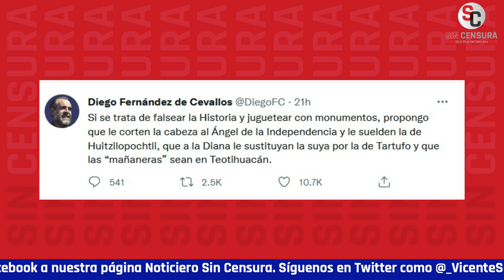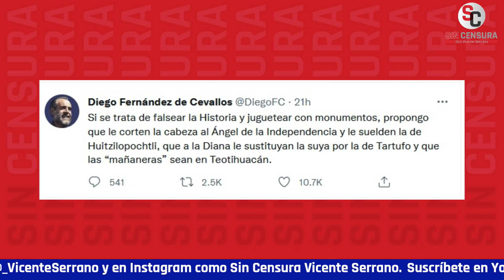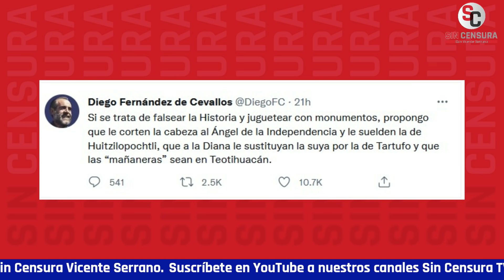BARBAS MEADAS DE FERNÁNDEZ DE CEVALLOS PROPONE CORTARLE LA CABEZA A ÁNGEL DE LA INDEPENDENCIA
El rey de la sandez, el inigualable y disparatado cachetón del puro de Campeche, Diego "Mumm Ra" Fernández de Cevallos fue despertado de su sueño por los conservas antes de las fiestas patrias para aventarse otra de sus infames pendejadas y todo con la finalidad de ser fantoche con el presidente López Obrador o cualquier cosa que tenga que ver con  él... Resulta que entre sus recientes y pedorros tweets, el barbas meadas escribió: “Si se trata de falsear la Historia y juguetear con monumentos, propongo que le corten la cabeza al Ángel de la Independencia y le suelden la de Huitzilopochtli, que a la Diana le sustituyan la suya por la de Tartufo y que las ‘mañaneras’ sean en Teotihuacan”.